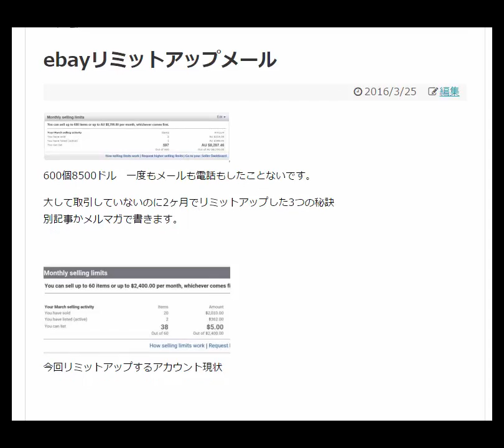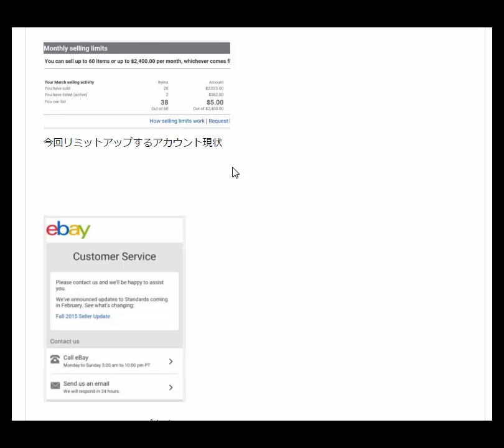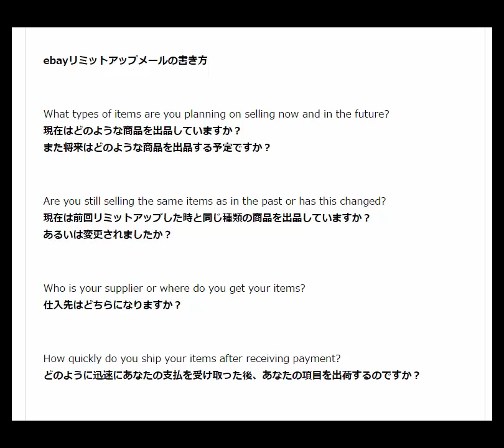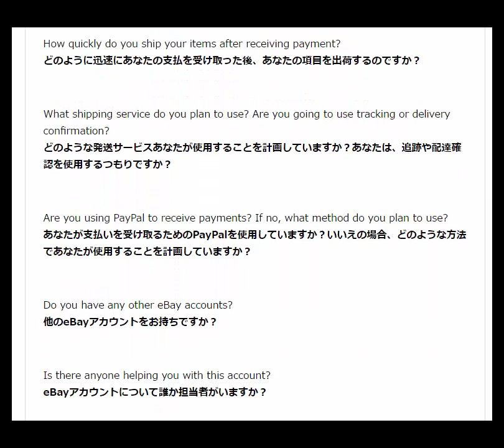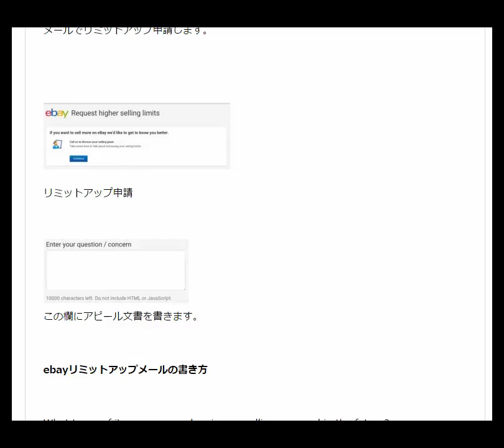ebay限度額をメールでリミットアップする方法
ebayリミットアップメールの書き方What types of items are you planning on selling now and in the future?
現在はどのような商品を出品していますか？
また将来はどのような商品を出品する予定ですか？

Are you still selling the same items as in the past or has this changed?
現在は前回リミットアップした時と同じ種類の商品を出品していますか？
あるいは変更されましたか？

Who is your supplier or where do you get your items?
仕入先はどちらになりますか？

How quickly do you ship your items after receiving payment?
どのように迅速にあなたの支払を受け取った後、あなたの項目を出荷するのですか？

What shipping service do you plan to use? Are you going to use tracking or delivery confirmation?
どのような発送サービスあなたが使用することを計画していますか？あなたは、追跡や配達確認を使用するつもりですか？

あなたが支払いを受け取るためのPayPalを使用していますか？いいえの場合、どのような方法であなたが使用することを計画していますか？

Do you have any other eBay accounts?
他のeBayアカウントをお持ちですか？

Is there anyone helping you with this account?
eBayアカウントについて誰か担当者がいますか？

How many items per month are you hoping to be able to list on the site?
リミットアップ後に何品くらい出品したいとお考えですか？

What is the average price of your item? (Or a high and a low)
出品商品の平均額はいくらですか？
または一番高い商品と安い商品の金額をお知らせください。

Is this a business that you operate outside of eBay as well?
eBay以外でも事業を行っていますか？

ウェブサイトはお持ちですか？

Do you sell on any other website, including your own? If yes, how much experience do you have with selling on the internet?
あなたは他のウェブサイト上で販売していますか？ はいの場合、あなたは、インターネット上で販売するどのような経験を持っていますか？

Do you have employees who help you sell on eBay? If so, how many?
あなたは従業員を持っていますか？もしそうなら、何人しますか？

Do you dedicate inventory to your eBay seller account? If yes, how do you intend to manage the inventory you list on the site?
あなた販売商品の在庫を持っていますか？はい場合は、どのようにあなたはサイト上のリストの在庫を管理するつもりですか？

What is the name of your business?
事業名はなんですか？

I hope for a contact by mail.
Because The time difference between your time and ours is very big.
メールでの連絡を希望します。なぜなら時差があるためです。

メールでやり取りする理由。ここ間違えている人が多いです。

1日10分で月10万円を稼ぐ! Amazon輸出ビジネスがわかる本　出版社:ソシム (2013/11/22)